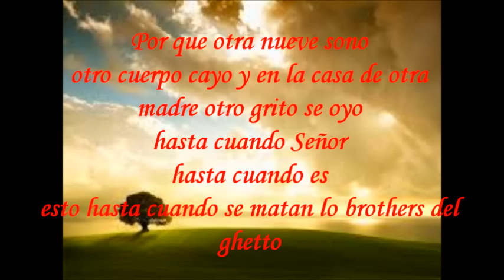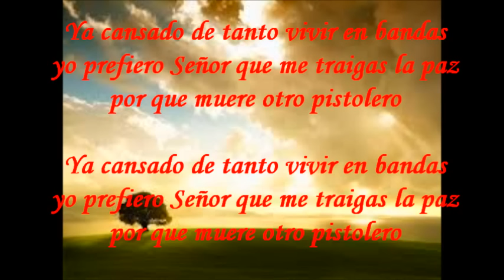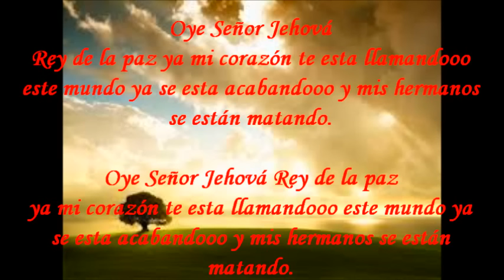el rookie - Señor jehova letra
Nuevo nombre al canal